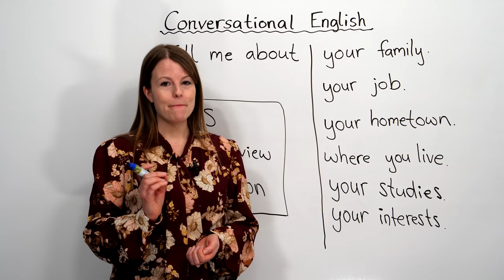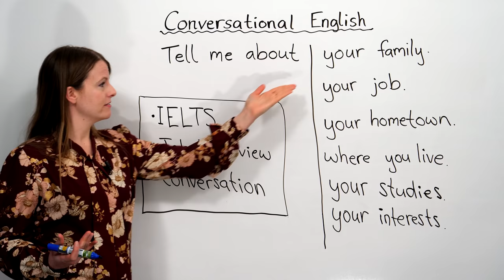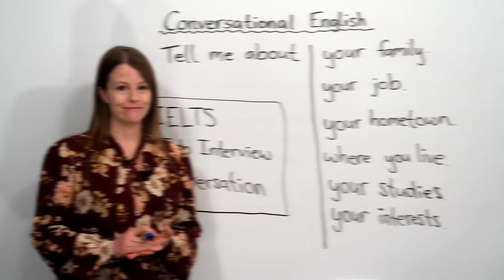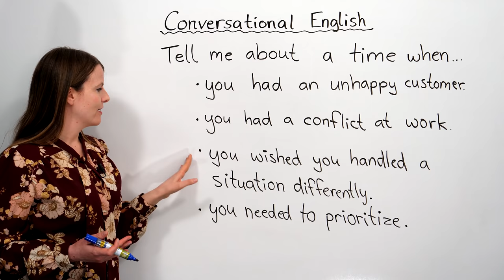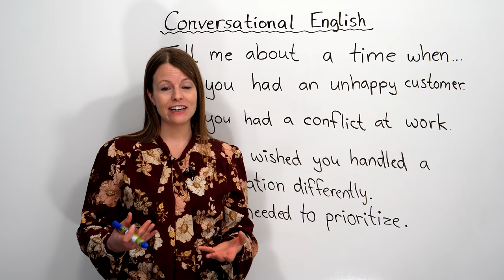Improve your conversation skills with this easy expression: “Tell me about…”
I want to teach you an easy expression you can use in conversation. This expression is used in job interviews, on English tests like the IELTS, and in many other situations. Do you ever feel like you don’t know what to say to people? This expression will help you with your small talk. The expression is “tell me about...”. I will teach you many ways to use “tell me about” yourself, and to respond to “tell me about” questions.